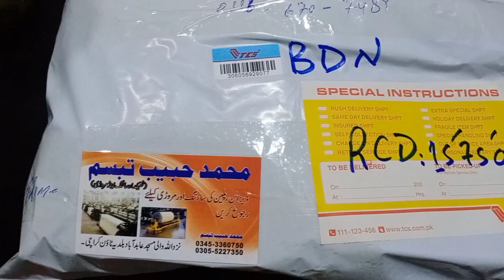4 piece button || tich button ki new variety tich button ring button || online tich button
Tich button
4 piece button
 tich button ki new  variety
tich button ring button
 online tich button

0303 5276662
Online leny ky ley call SMS Karen